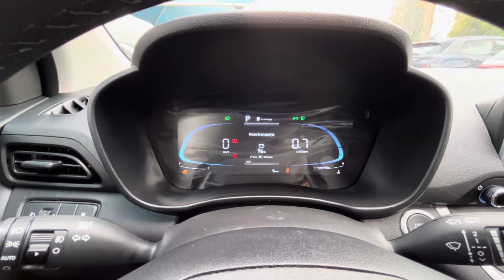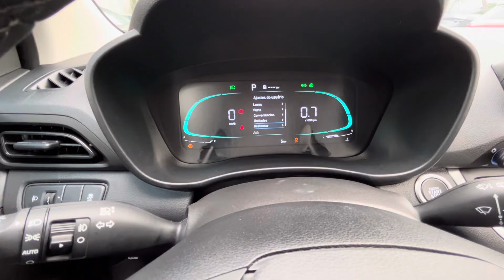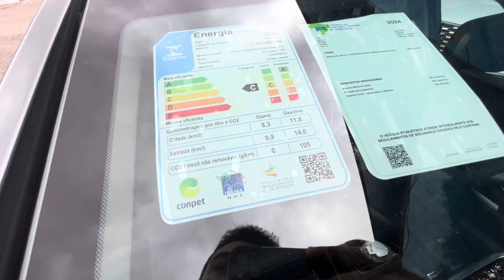NOVO HB20 2024 VERSÃO TOP DE LINHA É UM CARRO MELHOR QUE ONIX E POLO NO MESMO PREÇO? AVALIAÇÃO